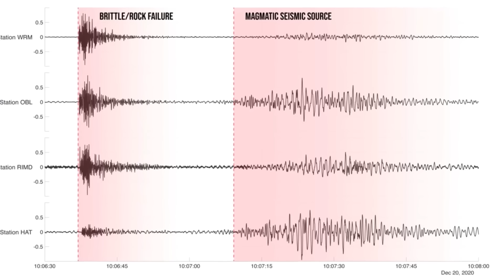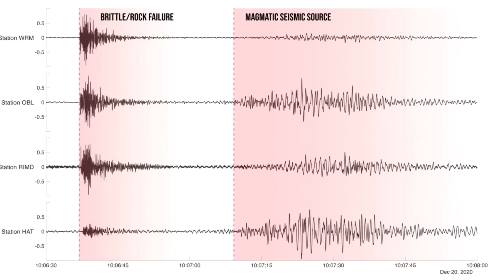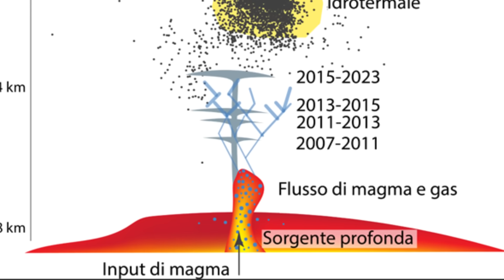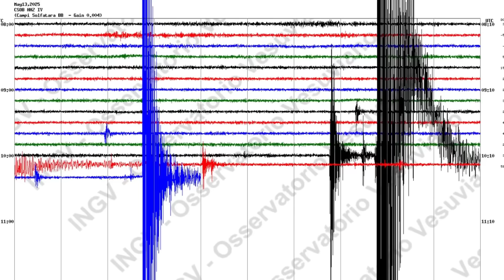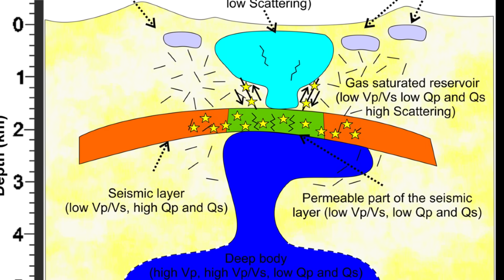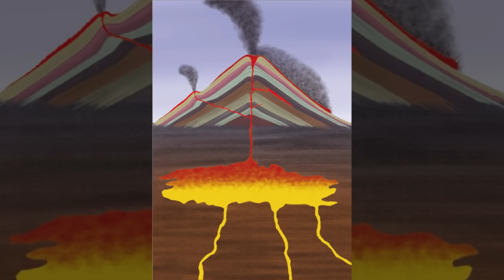1 MIN AGO: Italy Triggers MASS EVACUATION — "500,000 People Fleeing Campi Flegrei NOW!"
Italy has just triggered one of the largest civilian evacuation plans in European history. Moments ago, an emergency alert was broadcast nationwide, warning that the Campi Flegrei supervolcano is showing seismic patterns “consistent with volcanic unrest.” More than 500,000 people may be ordered to leave immediately.

But what forced authorities to push the button?

Stanford University’s AI analysis uncovered 42,000 earthquakes that were completely invisible to Italy’s monitoring systems — revealing that Campi Flegrei is four times more active than anyone believed. A hidden ring-fault system beneath Pozzuoli may now be primed for failure.

Ground uplift has reached levels higher than the 1984 crisis, gas emissions are surging, and scientists warn that the caldera’s self-sealed magma chamber may be nearing its breaking point.

In today’s video, we break down:
• The emergency alert that shocked Italy
• Why AI discovered 42,000 hidden earthquakes
• The danger of the ring-fault under Pozzuoli
• The evacuation plan for 500,000 residents
• The eruption patterns of Campi Flegrei
• How past eruptions changed Europe’s history
• Why scientists fear two days of warning may not happen again
• What a modern Campi Flegrei eruption could mean for Naples — and for all of Europe

This is not fear — this is documented science, real measurements, and a real evacuation plan now in motion.

Stay safe, stay prepared, and stay informed.